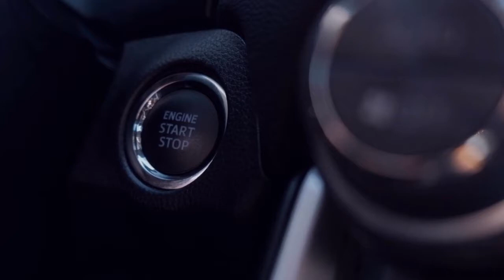Renault 60th Anniversary Exhibition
The R4: an icon of freedom for several generations. With more than 8 million units sold in over 100 countries, it is a true legend of the automotive industry. We are celebrating its 60th anniversary by retracing its history and success over the years and we are inviting you to attend our online exhibition.
Find the models in their order of appearance as shown on the video:

Zarbon Youtube Channel Have These Toppics Video-